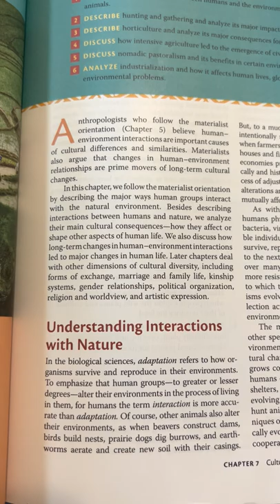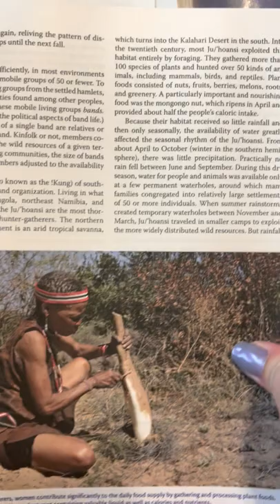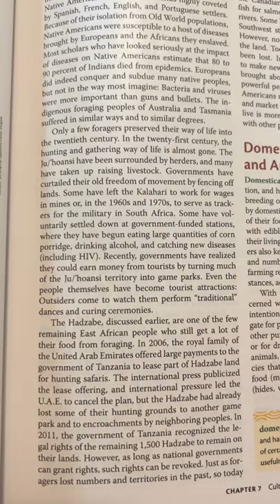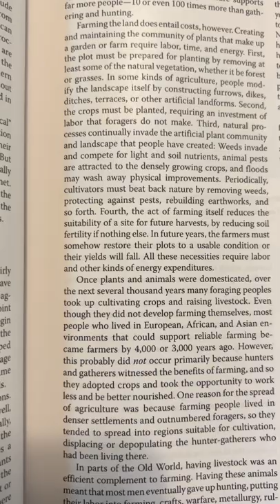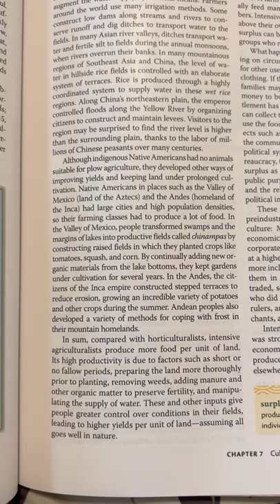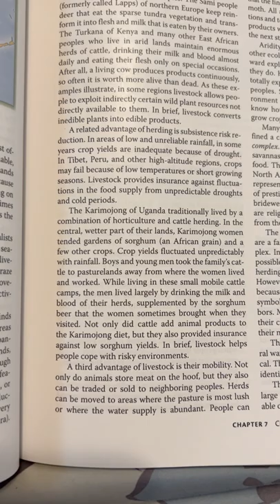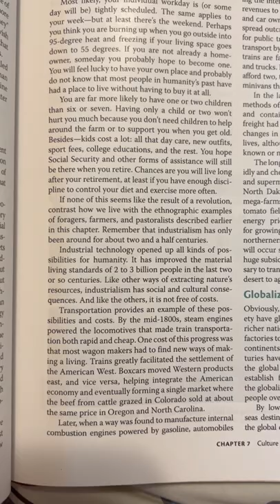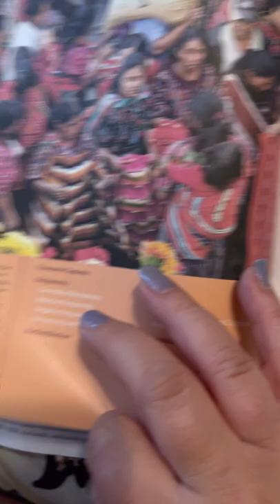Humanity Chapter 7 culture and nature interacting with the environment￼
Humanity An Introduction to Cultural Anthropology 11th Edition
James Peoples & Garrick Bailey